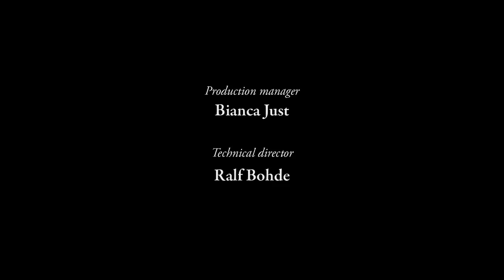The Mole and the Earthworm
One day, a little mole discovers that all of the other animals have a friend of their same species to play with, but the mole is all alone and very sad. To make matters worse, all the food is starting to rebel. A fat earthworm escapes in a hurry, right under the mole's nose. The hunt inside the tunnels begins! Finally the earthworm is caught, but just as the mole is about to bite down, he realises that it's not an earthworm but another mole's tail. Now that they've found each other, there's a happy ending under the molehill.

Script, Direction, Animation: Johannes Schiehsl
Music, Sound Design: Christian Heck, Sumophonic
Artistic Direction: Andreas Hykade
Technical Direction: Ralf Bohde
Production Management: Bianca Just
Co-Production: SWR
TV-Editor: Benjamin Manns
Funding: MFG Baden-Württemberg
Production: Thomas Meyer-Hermann